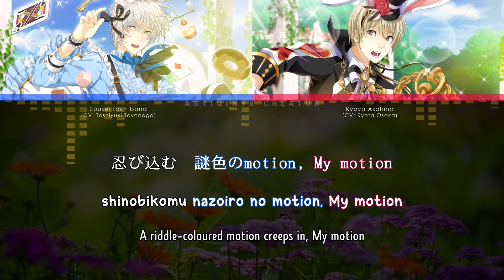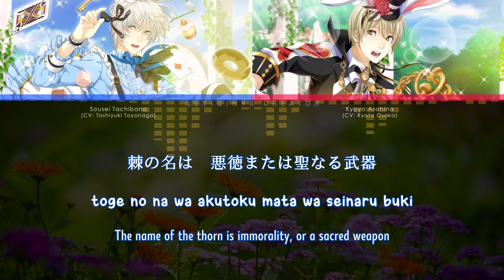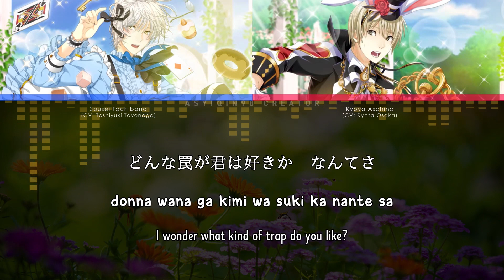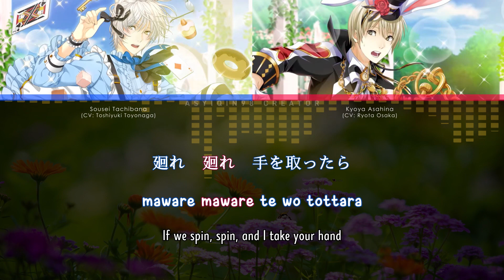【🔇YUMEIRO】 WhisperLand Boys - Kyoya Asahina & Sousei Tachibana (lyrics)